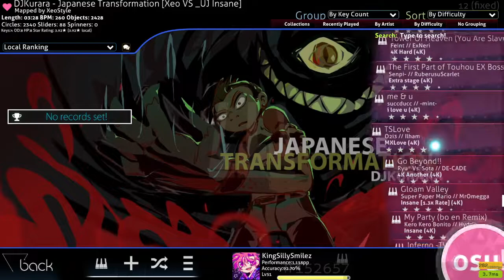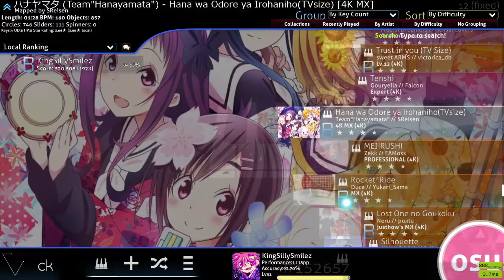osu!m | I DONT LIKE BEING BAD AT THIS GAME